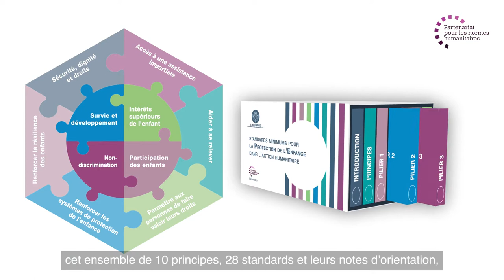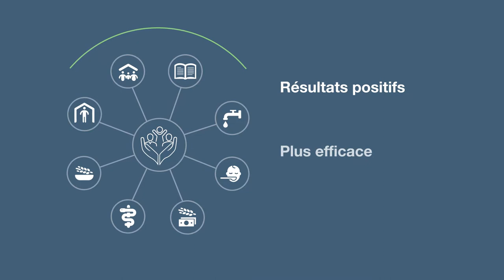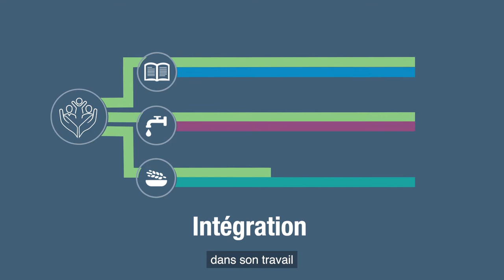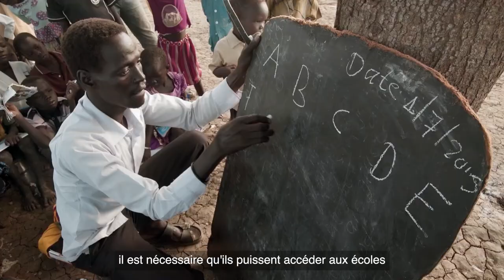Pilier 4 des SMPE: Standards pour la collaboration entre secteurs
Des millions d’enfants font face à des crises humanitaires de plus en plus complexes. Les aider à s’adapter et à se remettre nécessite un large éventail de mesures de soutien, y compris des interventions spécialisées en matière de protection de l’enfance. Mais aucun secteur ne dispose à lui seul de toutes les connaissances, compétences et ressources pour pleinement prévenir les risques, répondre au droit des enfants à être protégés contre la violence, les abus, l’exploitation et la négligence, et promouvoir leur bien-être.

En adoptant une approche holistique et multi-sectorielle, nous pouvons réaliser non seulement notre responsabilité collective de maintenir la centralité de la protection, mais aussi construire des programmes plus solides et efficaces qui optimisent les résultats pour chaque enfant.

Pour ce faire, le Pilier 4 des Standards minimums pour la protection de l’enfance dans l’action humanitaire a été développé afin de fournir des standards et des conseils sur le travail intersectoriel visant à prévenir et à répondre aux risques de protection auxquels les enfants sont confrontés.

Une “Note à l’intention des facilitateurs” pour cette vidéo est disponible en français à l’adresse suivante

Pour en savoir plus sur les Standards Minimums pour la Protection de l’Enfance

   🔔 Souhaitez-vous recevoir des informations (en anglais)
   sur les Standards Minimums pour la Protection de l’Enfance ?